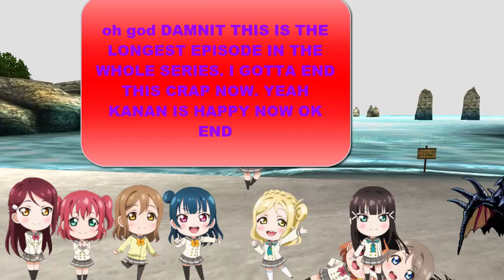Yohane Descends 53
aka the kanan depression episode
This channel is owned by the fallen angel, Yohane.